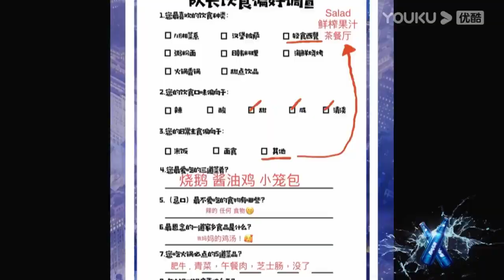王嘉爾媽媽來了？所有人一臉疑惑：還有這環節？《這就是街舞3》